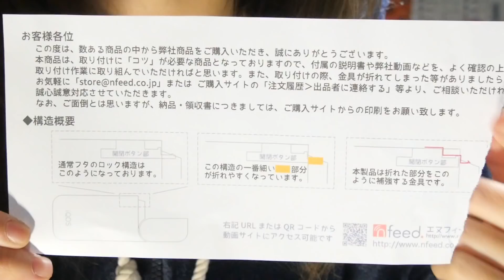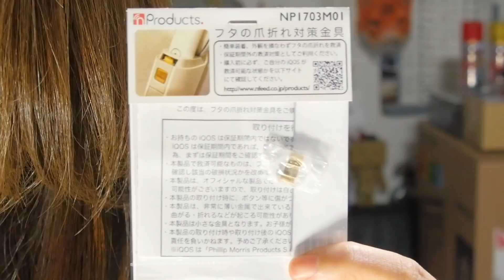アイコスのフタのツメって折れたらどうしてますか？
アイコス フタの爪折れ対策金具

iQOS(アイコス) 2.4 Plus ネイビー
※値段高騰の可能性あり

〈今日の一言〉
私には難易度が高かったにょ～。

曲名：On_my_way_v2_Free_ver